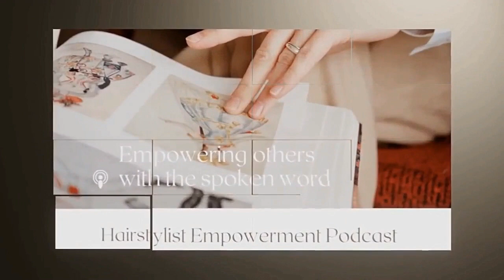The Hairstylist Empowerment Podcast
In the ever-evolving world of beauty, staying updated with the latest trends and techniques is crucial. This week on the Hairstylist Empowerment Podcast, we had the pleasure of hosting Stacy Prescott, a natural curl expert and founder of BYS Education. Stacy joined us to discuss her journey, her passion for natural curls, and her upcoming participation in the 2024 Beauty Trade Show of the Great Smoky Mountains.
Stacy's expertise in natural curls is unparalleled. As she shared with us, her journey into the world of curls was driven by her desire to understand the unique needs of curly-haired clients. "Every type of hair is different," Stacy explained, "and understanding these differences is key to providing top-notch services."
One of the highlights of our conversation was the 2024 Beauty Trade Show of the Great Smoky Mountains. Stacy expressed her excitement about the event, mentioning that Tennessee has always been on her bucket list due to her family's genealogy ties to the state. The trade show provides her with the perfect opportunity to combine her passion for natural curls with her love for travel and history.
Stacy will be presenting two classes at the trade show. The first is a free foundational class on the knowledge needed to start a curl journey. This class will cover the differences between waves, curls, and coils versus straight hair, and delve into the scientific advancements that can elevate salon services. The second class is a paid look-and-learn cutting class, which will teach a cutting technique suitable for waves and curls, providing immediate value to attendees.
Beyond her classes, Stacy emphasized the importance of networking and building relationships at such events. "A hair show is not just a hair show," Brad said. "It's an opportunity to create relationships, to network, to connect with people from around the globe."
For those interested in following Stacy's work, she is active on Instagram and Facebook, where she shares her latest insights and techniques. Her dedication to education and her belief in its power to elevate the industry were evident throughout our conversation. "Education is all about elevation," Stacy shared. "When you come with an open mind, ready to receive new knowledge, you're definitely going to be able to elevate your business."
As we wrapped up our episode, Stacy left us with a nugget of wisdom.
Brad: "If you're not growing, you're dying." This powerful reminder underscores the importance of continuous learning and development in the beauty industry.
Don't miss out on this enlightening episode with Stacy Prescott. Tune in now to get inspired and elevate your salon services to the next level!
🗣️ Quotes from Stacy Prescott
"Education is all about elevation."
"When you come with an open mind, ready to receive new knowledge, you're definitely going to be able to elevate your business."
🗣️ Quotes from Brad
"It's never a cost, it's always an investment."
"If you're not growing, you're dying."
"A hair show is not just a hair show. It's really an opportunity to create relationships, to network, to connect with people."
Hairlife Hair Life
Hair Life
BeautyIndustryCruises.com-Powerful Education in Beautiful Destinations
Beauty Industry Cruises
IUVENI hair

Calling all Hairstylists, Estheticians, Beauty Professionals, Make-up Artists, Photographers, Industry Disruptors, Forward Thinkers & Mermaids to be part of the biggest beauty industry event at sea.
Top notch education and well as vacation on the most beautiful destinations around the world.
Join us for our next events and invite your friends too!
See you on the Seas.
All the Links You Need for Everything You Need To Know

The Biggest Beauty Industry Cruise at Sea